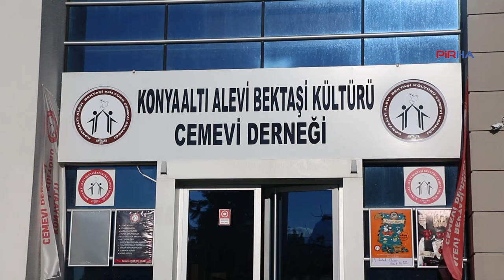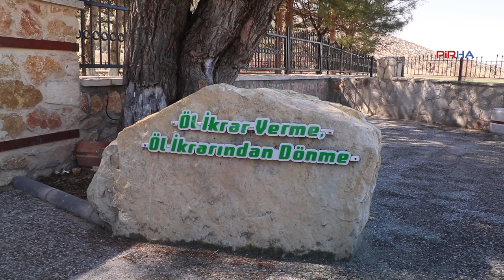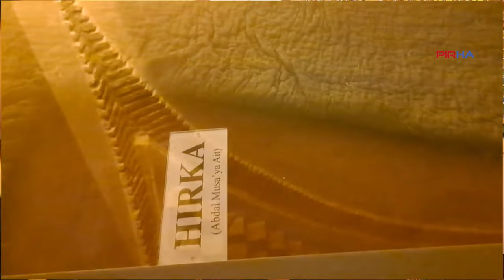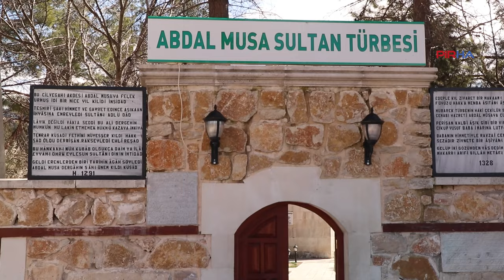Antalya'da Alevi gençliğinden Abdal Musa Dergâhı'na ziyaret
PİRHA- Konyaaltı Alevi Bektaşi Kültürü Cemevi Derneği gençliğinin girişimi ile Abdal Musa Dergâhı'na ziyaret yapıldı. Abdal Musa Dergâhı ile ilgili bilgilerin de paylaşıldığı ziyarette, dergahlarda yetişen babaların, dedelerin, muhabbet ehli kişilerin Alevi inancını ve kültürünü dünyanın her tarafına yaydıkları belirtildi.